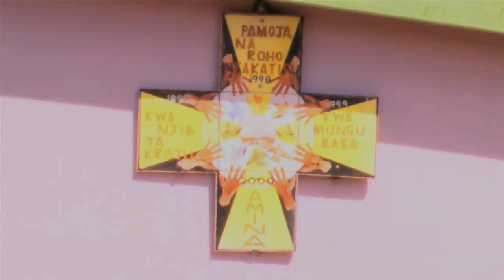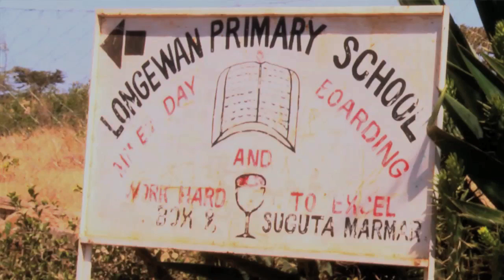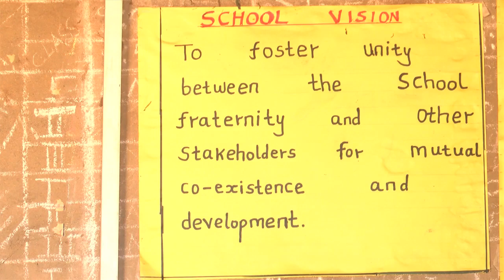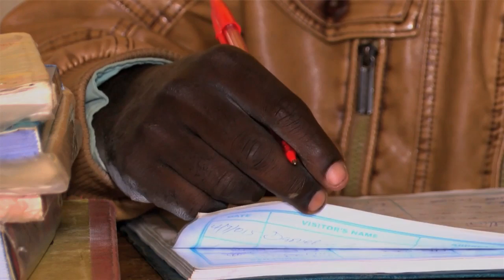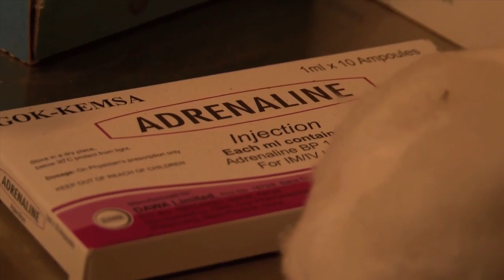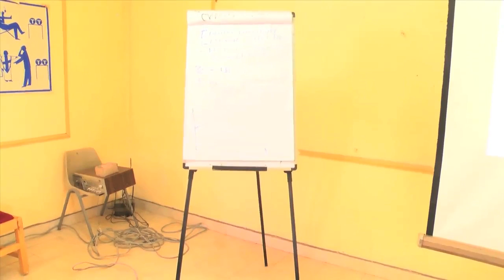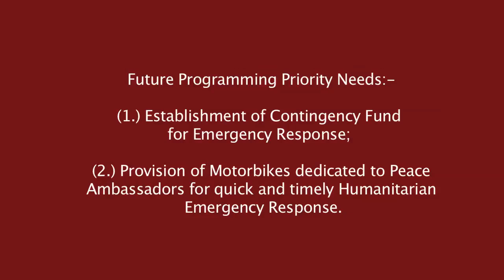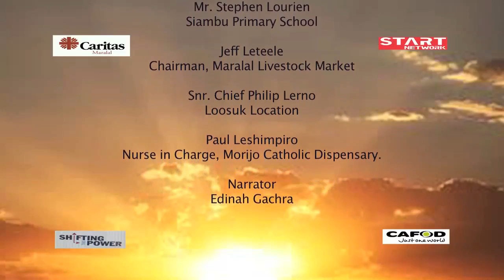Caritas Maralal Peace Documentary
Caritas Maralal on Promotion of Peace and Reconciliation Efforts at the Catholic Diocese of Maralal